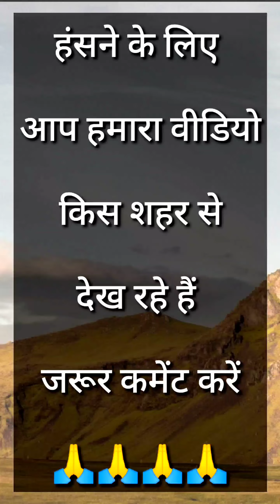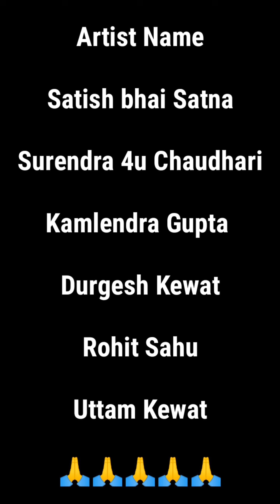हंसी ही हंसी 😂😂 अंधभक्त मजेदार कॉमेडी चुटकुला Hindi comedy jokes andhbhakt video by Uttam Kewat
Hii welcome my you tube channel uttam Kewat
This is only entertainment program of funny comedy

jokes Uttam Kewat.
Funny videos by Uttam Kewat
Funny comedy jokes video
Hindi chutkule viral video Uttam Kewat

दोस्तों जोर-जोर से हंसने के लिए वीडियो बनाया गया है आपको कौन सा जोक अच्छा लगा जरूर कमेंट के माध्यम से बताइएगा

आपको गुदगुदा देने वाली मजेदार कॉमेडी

Uttam kewat comedy video
Uttam kewat jokes
Funny Hindi jokes by Uttam Kewat

उत्तम केवट के धमाकेदार हंसीदार रसगुल्ले कॉमेडी पूरा वीडियो देखते रहे

Uttam Kewat best funny comedy videos 2021
 Funny Hindi shayari comedy videos

My supporting teams

Satish bhai Satna youtuber
Surendra Chaudhari
Ram Bahadur Dahiya
Durgesh Kewat
Sanjay Gupta Satna
Rohit Sahu
Kamlendra Gupta

Top very funny comedy jokes chutkule 2021
Lee laughing funny fun entertainment family comedy videos.

Uttam Kewat comedy videos

वीडियो केवल आपको हंसाने के उद्देश्य से बनाया गया है वीडियो को इंटरटेनमेंट के उद्देश्य देखें और जरूर बताएं आपको हमारा वीडियो
कैसा लगा और आप हमारा वीडियो किस शहर से देख रहे हैं कमेंट के माध्यम से जरूर अपना प्यार दे धन्यवाद हम आपको लगातार हंसाने के लिए बहुत ही मजेदार कॉमेडी लाते रहेंगे
Satish bhai Satna
Uttam kewat
Surendra Chaudhari